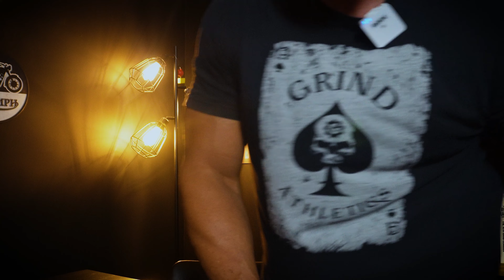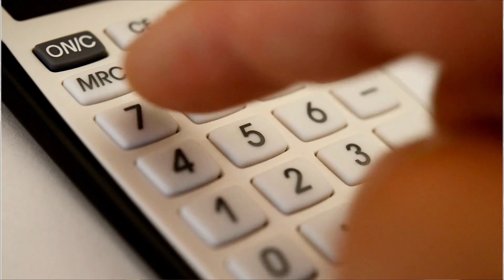CARBS for GAINS on Carnivore / Keto Diet? BLASPHEMY!!!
Here we go again!! I got berated on Social media for suggesting that carbs can be a very useful tool even for the Carnivore or Ketogenic Athlete or Bodybuilder!! And may even enhance muscle gains!!! Am I right?

Get ALL the Answers to ALL your training & Nutrition questions!! Chat with Coach Rob and set all the groundwork for your success blueprint!!

}}}}} GET LMNT: Many have asked about LMNT and why I swear by it. If you want to fight cramps and dehydration during your workouts & rucks? Check out LMNT, the no-sugar electrolyte mix I absolutely love (seriously, I drink it every day). Use my link and get a Free Sample Pack with any purchase. I recommend trying the Variety Pack to discover if LMNT works for you. I love all the flavors!

I've been using Animal Pak products since 1994!! (And you should too!)
with Code 10RGF

with Code 10RGF

Many have asked about LMNT and why I swear by it. If you want to fight cramps and dehydration during your workouts & rucks? Check out LMNT, the no-sugar electrolyte mix I absolutely love (seriously, I drink it every day). Use my link and get a Free Sample Pack with any purchase. I recommend trying the Variety Pack to discover if LMNT works for you. I love all the flavors!